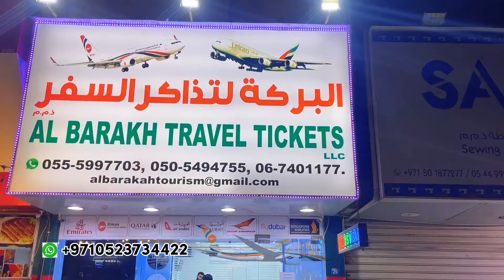দুবাই ভিসা টিকেট ও ফ্রি ভিসা পেতে যোগাযোগ করুন Dubai বাংলাদেশ